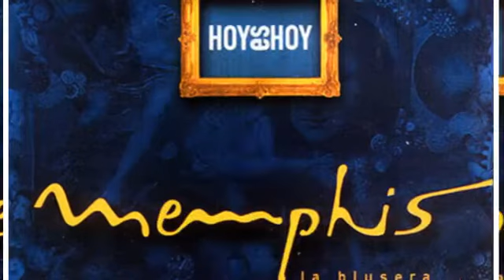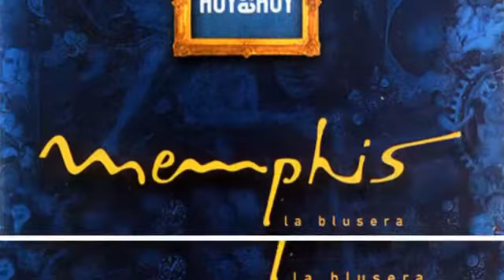La zancada Memphis la Blusera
Hoy es Hoy